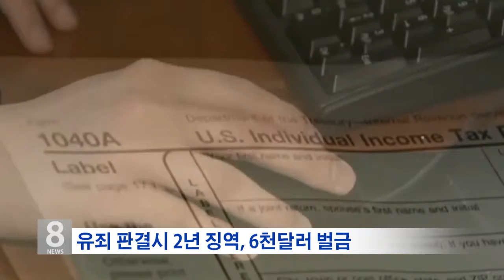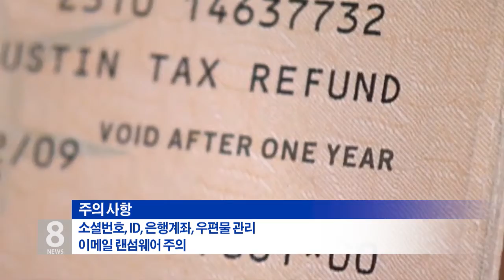3. 15. 18 KBS America News 세급 환급금 노린 범죄 기승…여성 기소